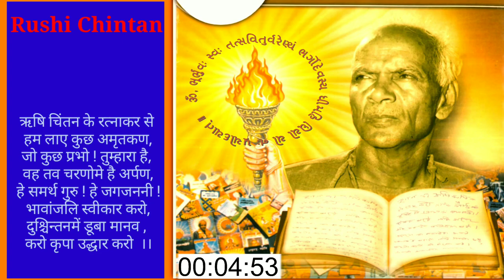આત્મનિરીક્ષણ કરતા રહો Rushi Sandesh AWGP